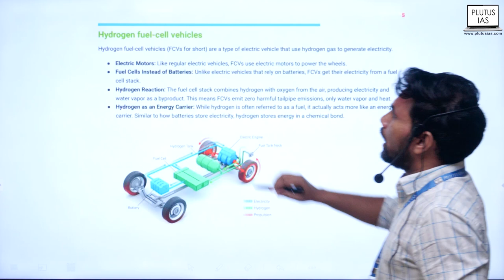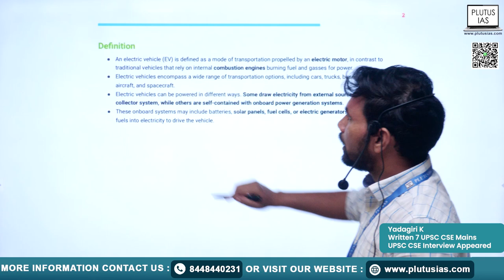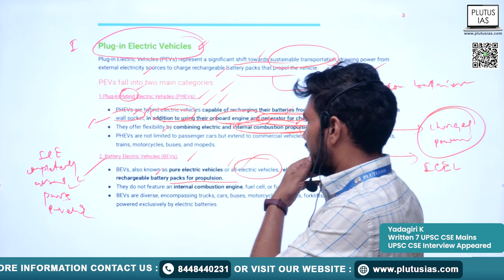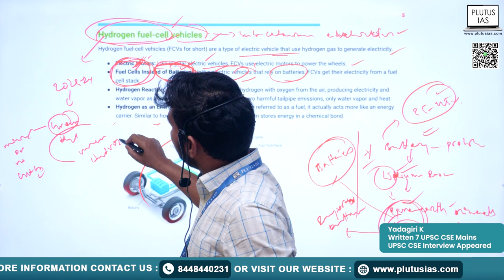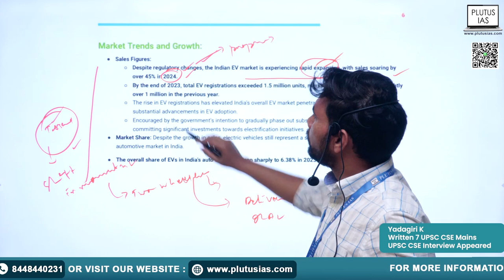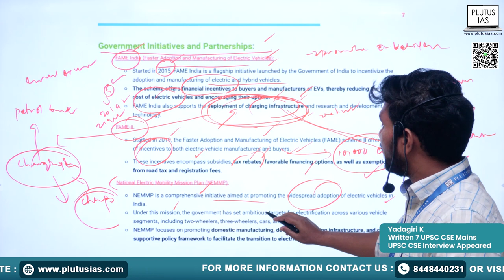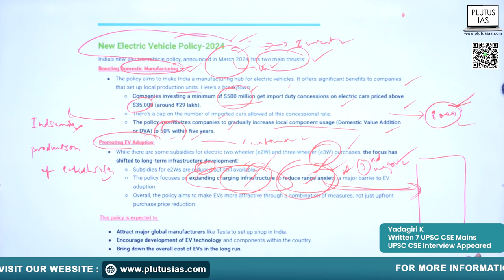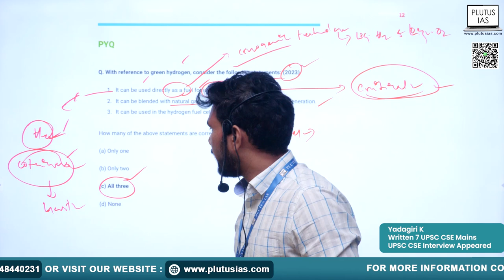e-Vehicles - UPSC Prelims Exam 2024: | 95 Days UPSC Prelims Challenge | Plutus IAS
Welcome to Day 36 of the 95-Day UPSC Prelims Challenge by Plutus IAS! Today, delve into the world of e-Vehicles with expert faculty Yadagiri, who brings seven UPSC CSE Mains written and valuable insights from his first UPSC CSE Interview appearance. Understand the significance of e-vehicles in the context of sustainable development, energy security, and environmental conservation. Learn about the various types of e-vehicles, their components, functioning, and their potential impact on India's transportation sector. Gear up to ace UPSC Prelims with comprehensive knowledge of e-Vehicles!

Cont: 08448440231